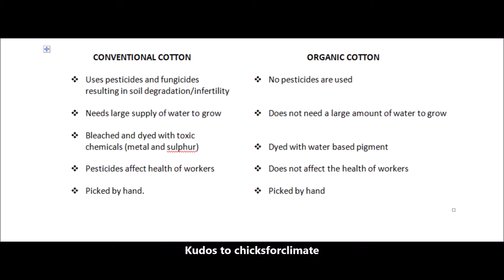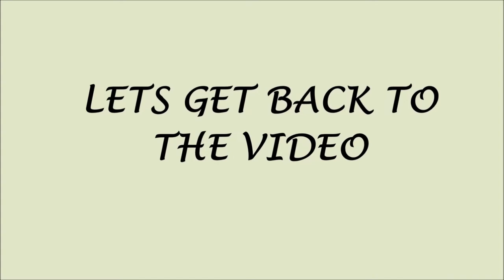QUARANTINE WITH ME (QWM) - ALTERNATIVE LOCKDOWN LOUNGEWEAR LOOK #2 | HAUTE Style&HairXpektations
Hi guys! Today I am sharing with you another alternative loungewear quarantine/lockdown look I have been wearing during self-isolation and social distancing.

Intagram (2): sustainablysavvvy

For more information on benefits of cotton check out the Live Strong